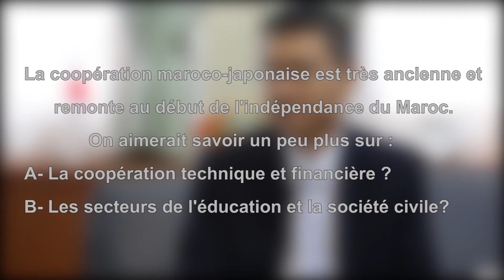1/5 : Interview avec Mr Tsuneo Kurokawa, Ambassadeur du Japon au Maroc.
Question 1/5 : La coopération maroco-japonaise est très ancienne et remonte au début de l'indépendance du Maroc. On aimerait savoir un peu plus sur :
A- La coopération technique et financière ?
B- Les secteurs de l'éducation et la société civile?